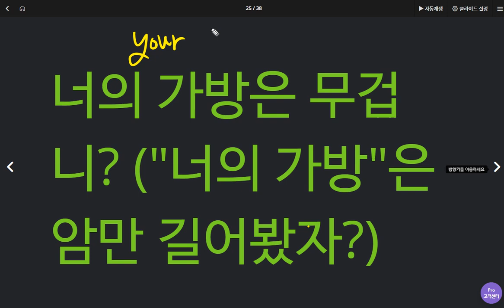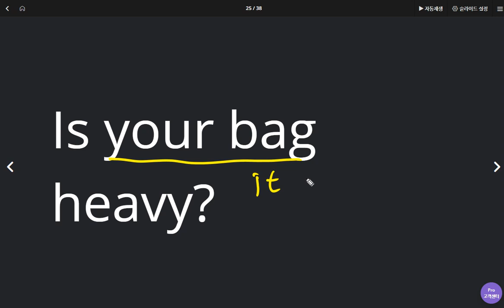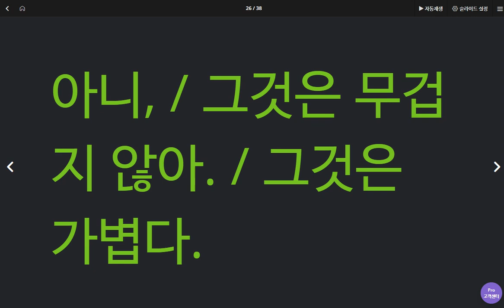문자민 2020 05 06 1